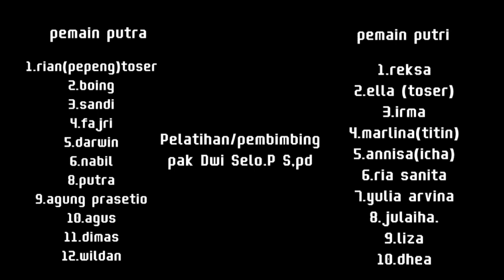Bermain Dengan Hati, Bermental Sekuat Baja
Siswa siswi SMANDAE mengikuti perlombaan yang di selenggarakan Desa Bagan Jaya dalam rangka peringatan HUT RI ke 77 Tahun.